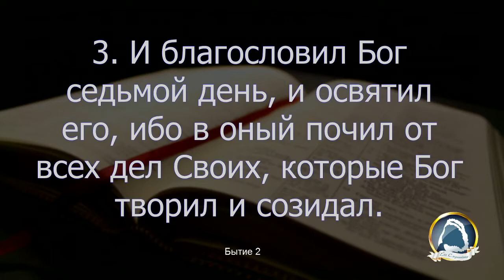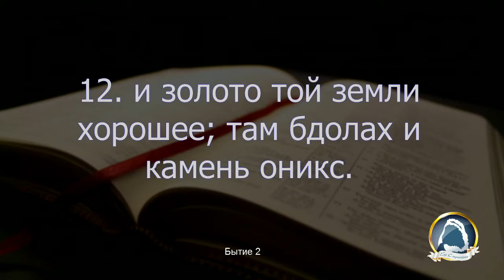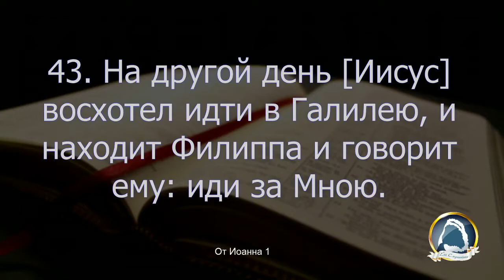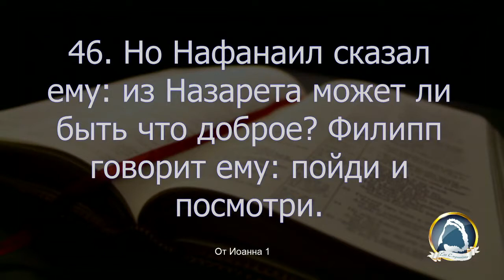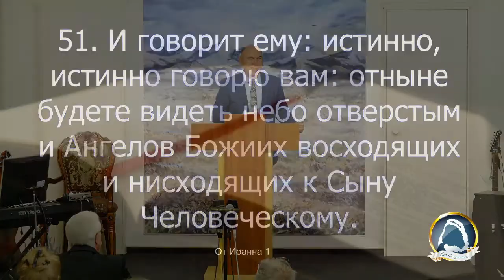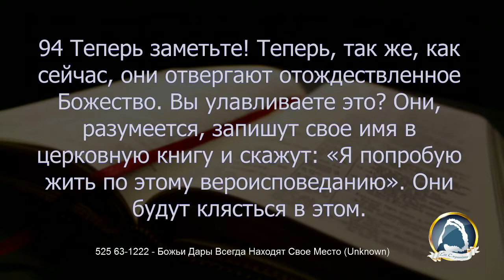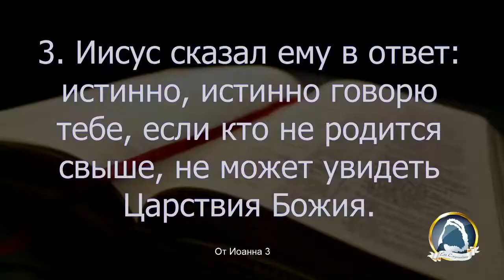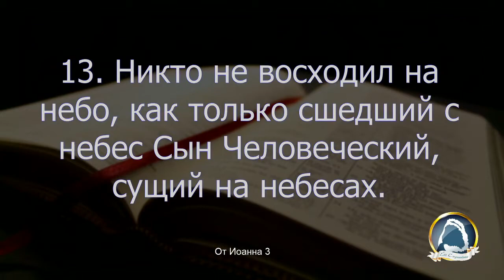2021.10.03 "Jésus a dit que tu verras plus de ça" Juriy Zakis (FRENCH)